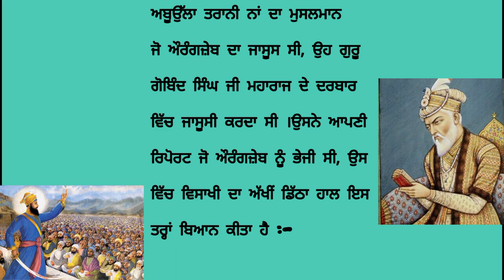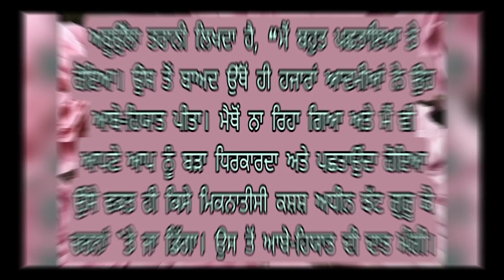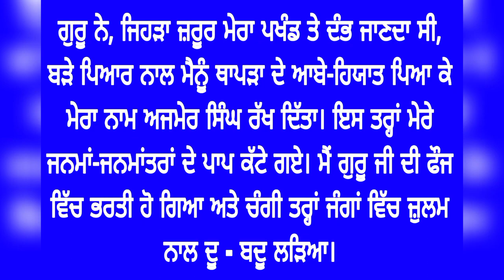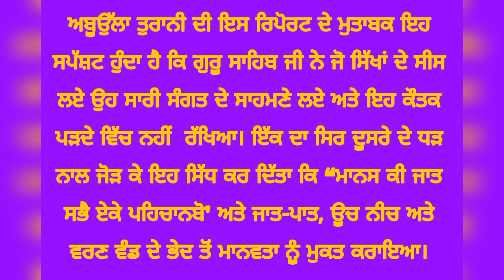ਖ਼ਾਲਸਾ ਸਾਜਨਾ ਦਿਵਸ ਦੀ ਅਸਲ ਸੱਚਾਈ | Guru Gobind Singh ji | Khalsa Panth | Sakhi | History Khalsa Panth